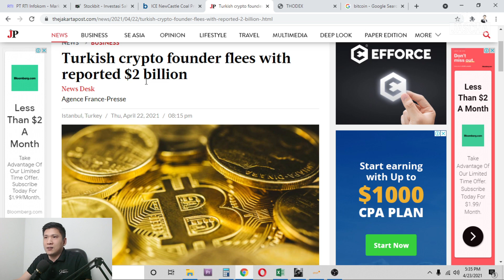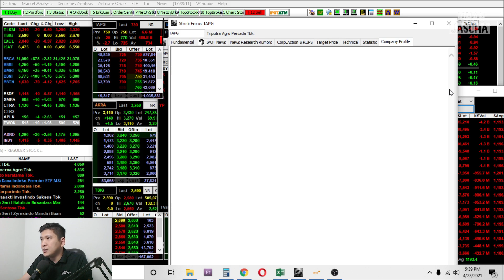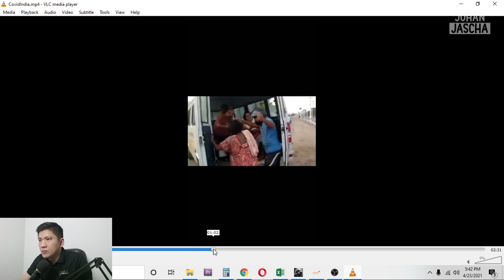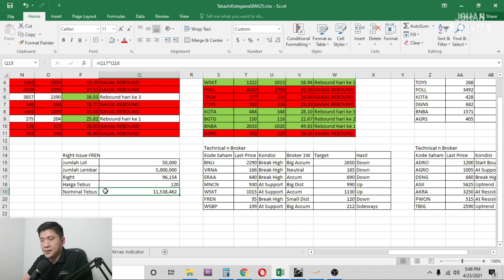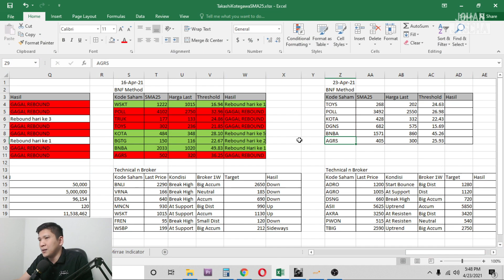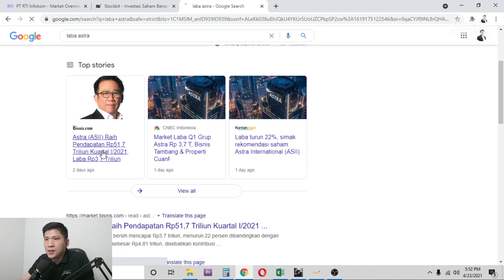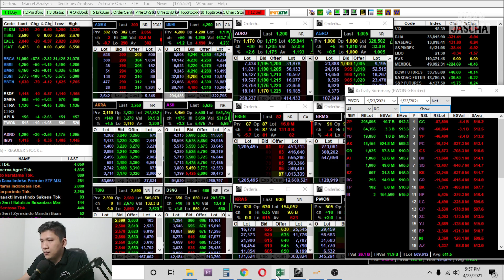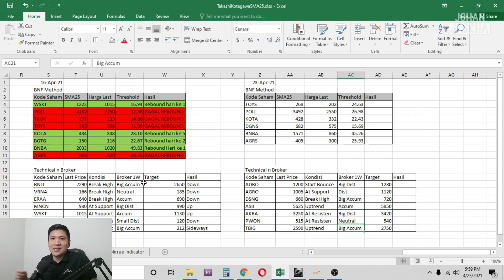Analisa Mingguan 23 April 2021 (Saham Pilihan Di Tengah Minimnya Volume IHSG) StockholicID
Analisa Saham Mingguan 16 April 2021

Stockholic (All About Stocks)
Story Telling (All About Biographies)
Idea Holic (All About Ideas)
If you realllly enjoy my content, you're welcome to support me and my channel by sharing my youtube channel